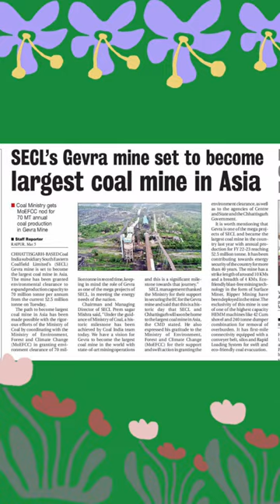largest coal mine in INDIA || SECL🕳️🕳️